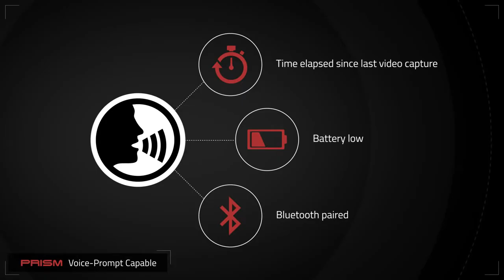The Eyes and Ears of Adventure Sena Prism Promotion Video at BikeBandit.com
Check out the clarity of the new Sena Prism camera. Impressive!